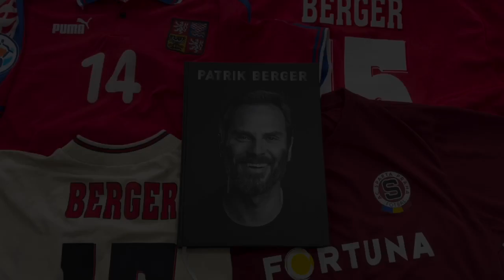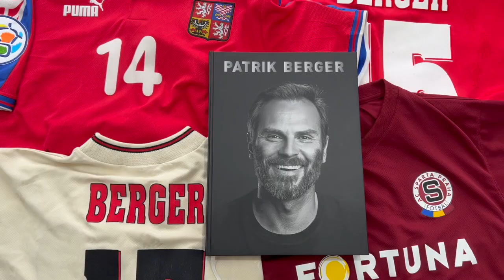SPARTA PRAGUE | PATRIK BERGER GOALS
In May 2008, Patrik signed for his boyhood club Sparta Prague and was made captain of the club for the 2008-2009 season. He helped Sparta to a second place finish in the FORTUNA:LIGA securing Champions League football. His hat trick against FC Kladno was one to remember as was his favourite goal against FK Jablonec. Patrik finished his career at Sparta retiring on the 6th January 2010.

"I started my career at Sparta as a 6 year old little boy. They were my boyhood club. To have the opportunity to play for Sparta, in front of their fans and finish my career there was a very special time for me."